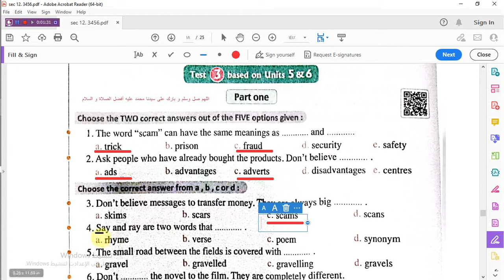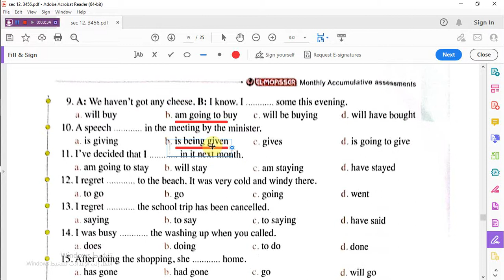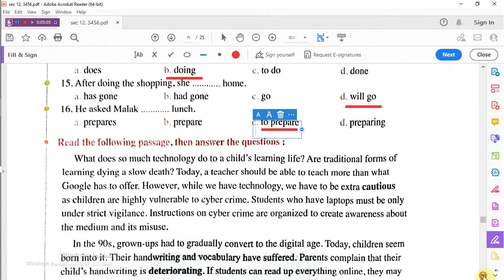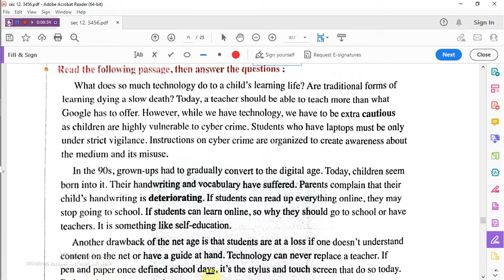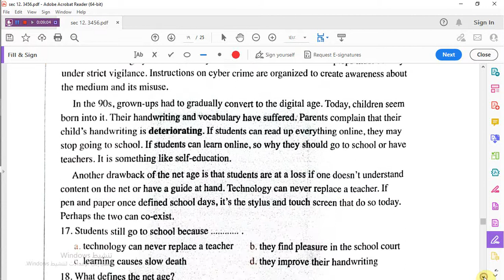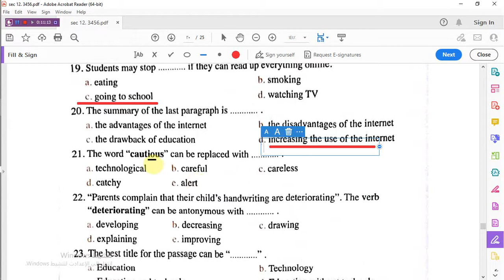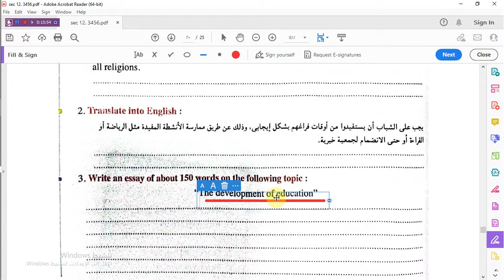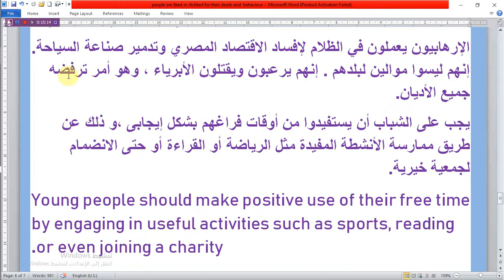حل اختبار الوحدات Unit 5/ 6_ الصف الأول الثانوى -بوكليت المعاصرللمراجعة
حل اختبار للوحدات Unit 3/ 4_ الصف اثانى الثانوى -بوكليت المعاصرللمراجعة